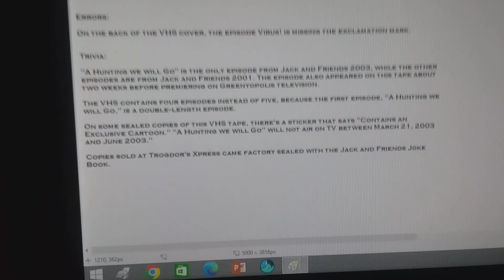jack and friends vhs